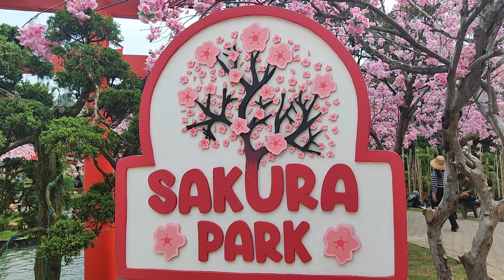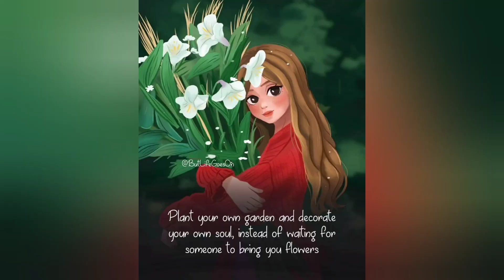Mini Mania Puncak - Sakura Park